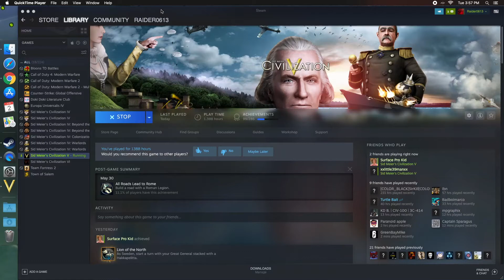Let's Play Civilization 5 Deity - Game 5: Part 3